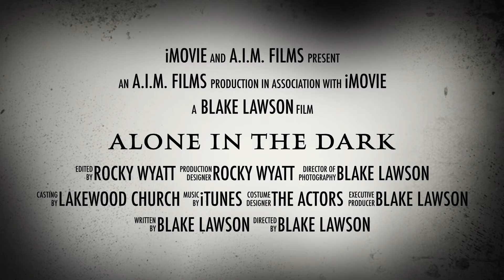A.I.M. The Road Less Traveled